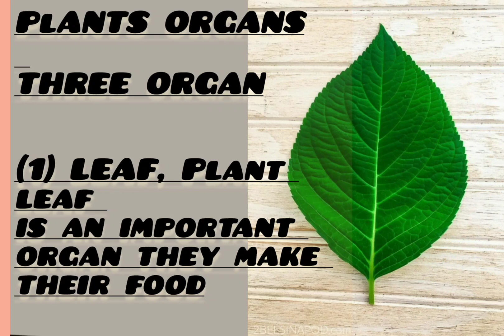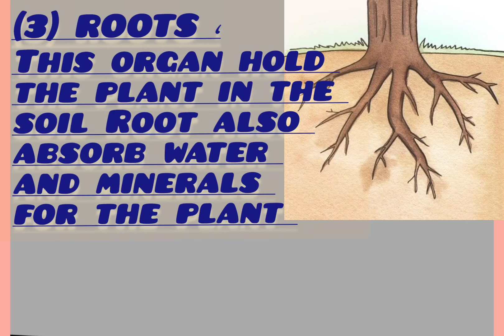Plants organ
plants organ in Urdu and Hindi
plants organ system Hindi
plants organ system and their functions
Plants organ culture
Plants organ leaf
Plants organ leaf diagram Urdu and Hindi
Plants organ tissue and cell culture Plants#
# Rootscience
what is science in Urdu and Hindi
what is science in english,
what is science definition
#,science for kids,
what is science for kids
what is philosophy of science
#,nature of science
defination of science,
history of science in Urdu and Hindi
what is science in english definition,
define science
science definition,
basic of science
definition of science
science knowledge,
introduction to science,
introduction of science,
science experiment
Plants organ system in Urdu and Hindi
Plants organ with pictures#
Describe plants organ#
Definition plants organ in Urdu and Hindi #